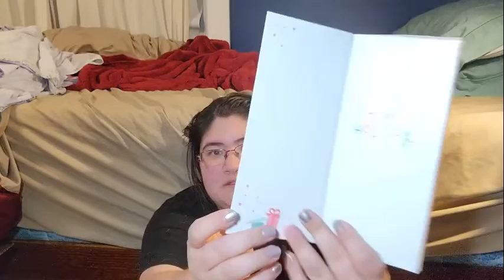Winter 2021 Vine Oh Box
Hi, I'm Miranda. I hope y'all are having a great day. On my channel I'll be doing all things beauty. I love unboxings, watching them myself and opening them myself. And I've grown a passion for doing my eyeshadow and my nails.
My cats may make some appearances, especially Tigger.
- Casper or Kissy - Orange Tabby [tubby, darker one]
- Loki - Tuxedo
- Tigger - Orange Tabby [the one that looks like he was bleached lol, and the nosiest one]
- Baby - Grey/Brown Tabby
- Gremlin - Grey Longhair
- Nala - Orange Longhair
-Bagheera - All Black
-Shrimpfry - Grey/Orange Tabby w/ orange splotch on top of his head
-Fuki - Grey/Orange Tabby